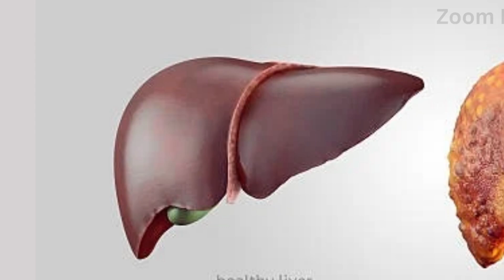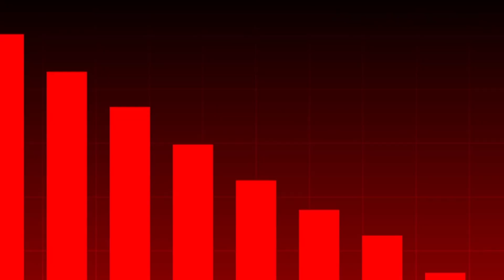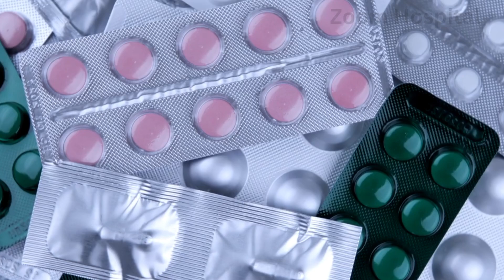latest treatment of hepatitis B; Current Standard Treatments and the cure on the horizon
Explore the latest breakthroughs in chronic hepatitis B (CHB) treatment
From innovative antiviral therapies to cutting-edge immunotherapies, this video dives deep into the current standard treatments, emerging experimental drugs, and the promising potential of a functional cure. Discover the game-changing therapies like bepirovirsen, GIGA-2339, VTP-300, and more that are reshaping the future for CHB patients. Learn how science is closing the gap between control and cure. Don’t miss out on this comprehensive update on the fight against hepatitis B!